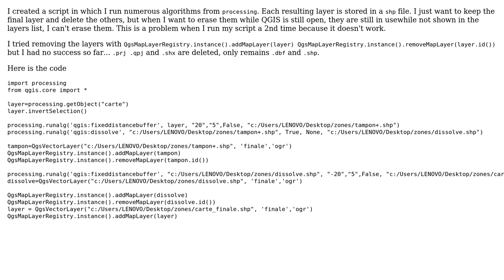GIS: Can't erase dbf and shp pyQGIS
With thanks & praise to God, and with thanks to the many people who have made this project possible! | Content (except music & images) licensed under CC BY-SA | Music | Images & others | With thanks to user PolyGeo user Joseph user Clement and the Stack Exchange Network Trademarks are property of their respective owners. You are responsible for your own actions.